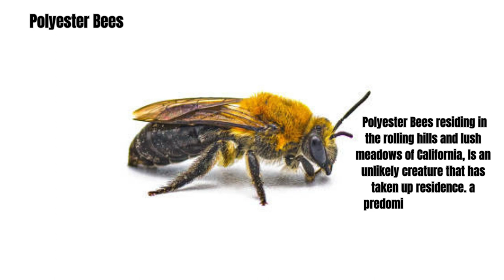Bees in California 14 Types With Pictures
🌼🐝 In our video, "Bees in California: 14 Types With Pictures," we'll take you on a buzzing journey through the diverse world of bees found in the Golden State.

California is home to a variety of bee species, each with unique characteristics and contributions to the ecosystem. We'll showcase 14 types of bees with stunning pictures, providing insights into their behaviors, habitats, and the vital role they play in pollination.

Join us as we celebrate the incredible diversity of bees in California and highlight the importance of these essential pollinators.

Explore the world of bees in California and gain a newfound appreciation for these important contributors to our natural environment. 🌼🐝🍯 BeesInCalifornia Pollinators NatureEducation animalsresearch .com